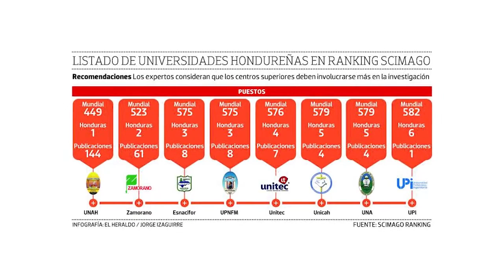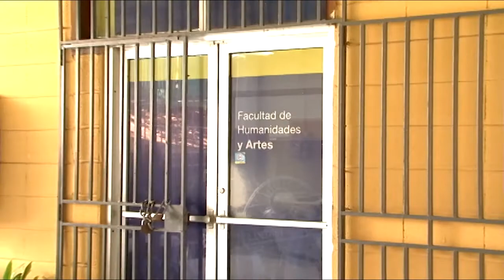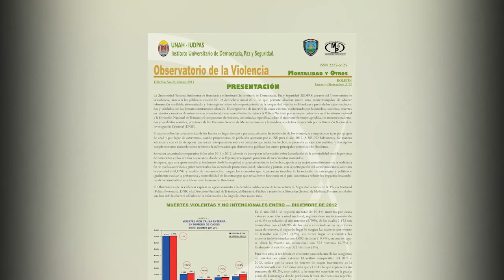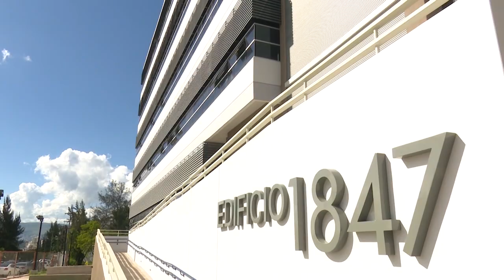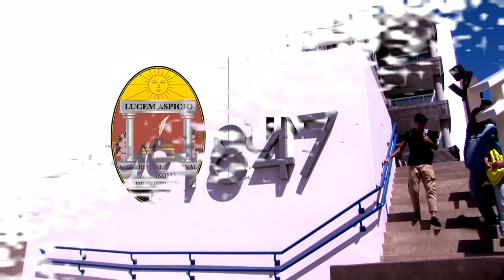Oferta Académica UNAH | Presentación Institucional UNAH